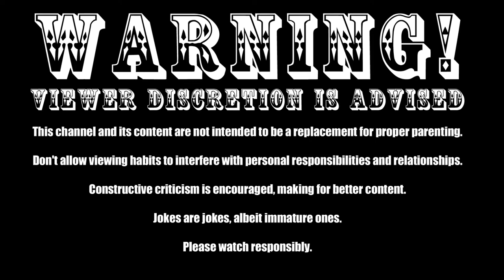Conspicuously Incredible Playthrough of Mega Man Legends 2 Part 1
Mega Man Legends 2[a] is an action-adventure game released by Capcom in 2000, acting as the sequel to Mega Man Legends. It was released for the PlayStation in 2000 for Japan and North America, and 2001 in Europe.[1] Unchanged Japanese ports of the game were also released for the PC in Japan and parts of Asia in 2003 and for the PlayStation Portable in 2005. The game features Mega Man Volnutt's quest to find four keys hidden in the planet in order to aid in the search of the Mother Lode, a legendary treasure thought to be an infinite energy source.

A demo of the game was originally featured in the spin-off The Misadventures of Tron Bonne, with its purpose being to show an overview of the gameplay of the title despite having an independent story. Critical reception to Mega Man Legends 2 has overall been positive with video game publications praising how the graphics and the gameplay improved over the ones from its prequel. Additionally, the game's story was praised for how complex it is in comparison to the ones from the original series.

Obligatory credits!